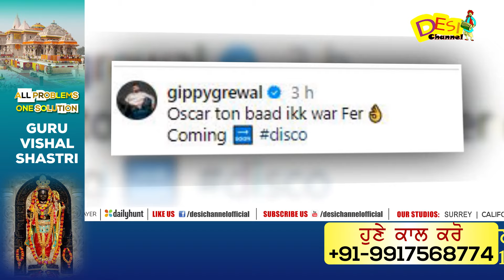Gippy Grewal, Shinda Grewal ਤੇ Hina Khan ਦੀ Film Shinda Shinda No Papa ਦੇ Trailer ਨੇ ਪਾਈਆਂ ਧੁੰਮਾਂ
Gippy Grewal, Shinda Grewal ਤੇ Hina Khan ਦੀ Film Shinda Shinda No Papa ਦੇ Trailer ਨੇ ਪਾਈਆਂ ਧੁੰਮਾਂ 10th May 2024 ਨੂੰ Film ਹੋ ਰਹੀ Release | Latest Updates | Desi Channel

DAILY HUNT
Sling TV (Dish Network USA)
ROKU
Toober Tv available on
Shaw (Canada)
Roggers(Canada)
Videotron (Canada)